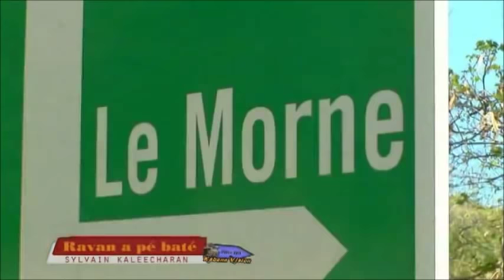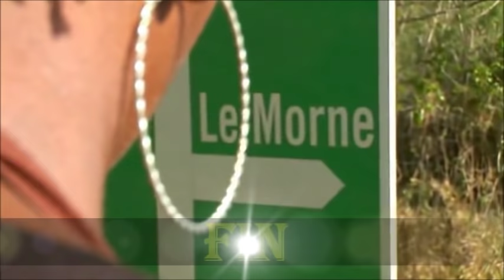SYLVAIN KALEECHARAN''Ravan A Pe Baté''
ARTIST MAURICIEN